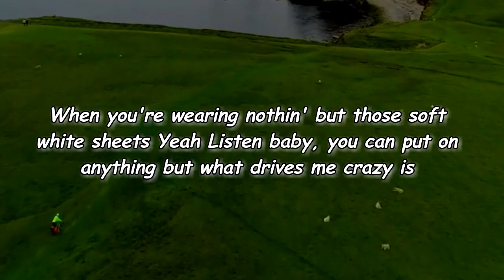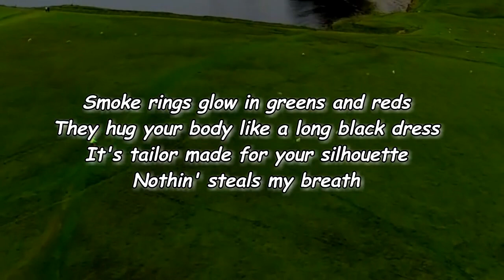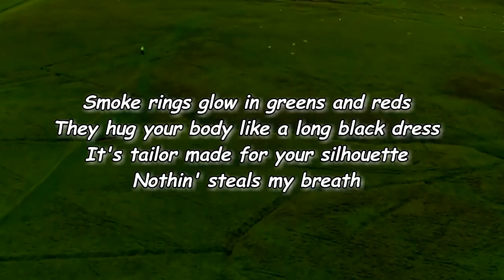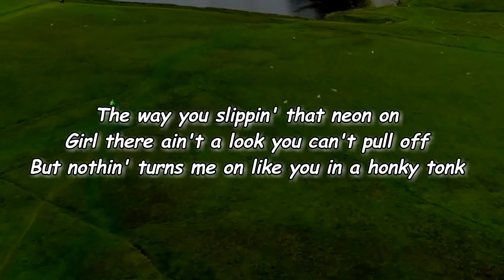Randall King - You in a Honky Tonk (Lyrics)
You in a Honky Tonk Lyrics:

[Verse 1]
When you're wearing nothin' but those soft white sheets
Yeah
Listen baby, you can put on anything but what drives me crazy is

[Chorus]
Seein' you in a honky tonk
The way you slippin' that neon on
But nothin' turns me on like you in a honky tonk

[Verse 2]
Smoke rings glow in greens and reds
Nothin' steals my breath

[Chorus]
Like seein' you in a honky tonk

[Bridge]
Sippin' and swayin' and singin'
Girl all I'm sayin is it fits you like a glove
Listen baby, you can put on anything but I just go crazy

[Outro]
Oh in a honky tonk